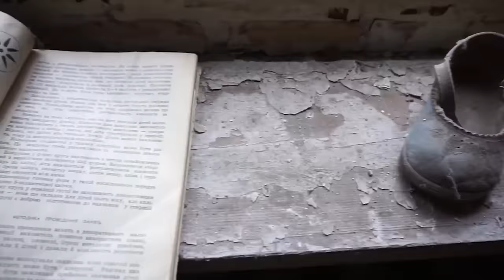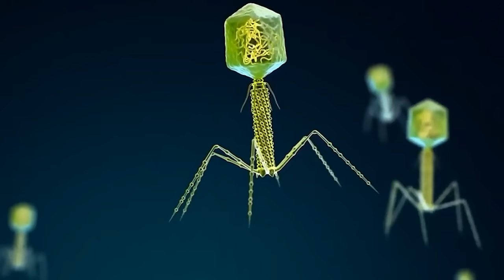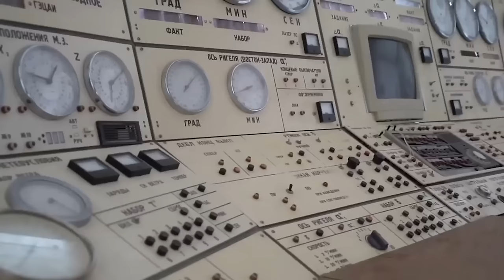20 Creepiest Abandoned Soviet Era Places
As well as leaving a massive looming shadow over the geopolitical situation that we live with today, the Cold War era left a lot of physical junk scattered all across the world.  The former USSR was especially fond of building massive concrete structures and enormous secret facilities all over the show, and after the collapse of the Soviet Union in 1991, many of these places were simply left behind.  So for your viewing pleasure today we have 20 of the Creepiest Abandoned Soviet Era Places.  Enjoy.